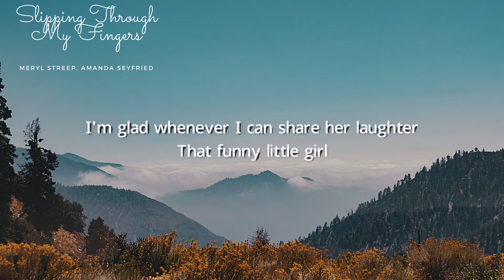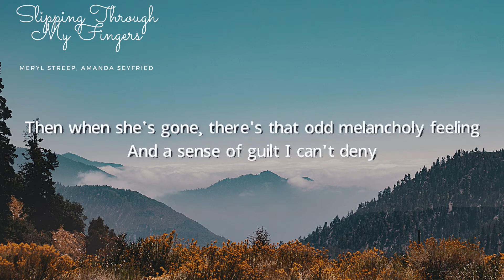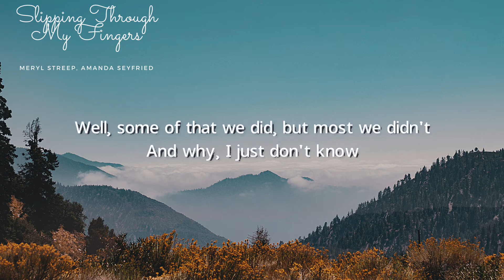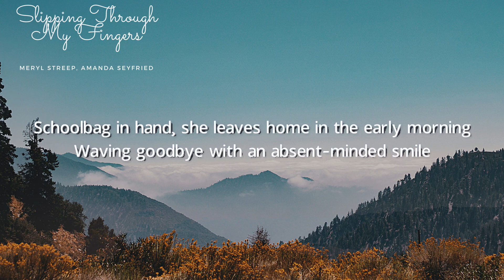Mamma Mia - Slipping Through My Fingers (Lyrics) - English songs by TuneOne